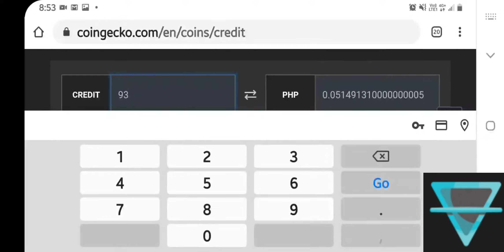₱520 PESOS FOR TODAY🥰🥰🥰